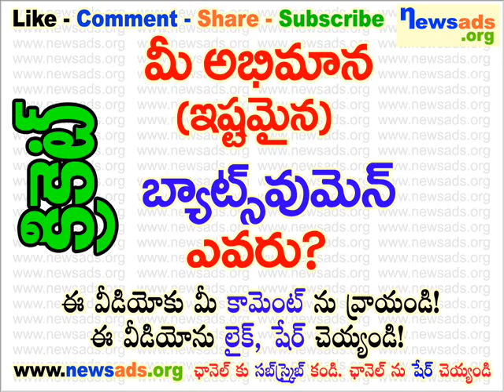మీ అభిమాన (ఇష్టమైన) బ్యాట్స్ వుమెన్ ఎవరు?